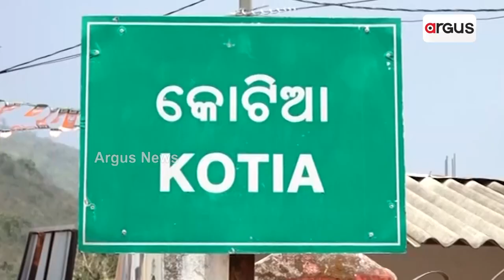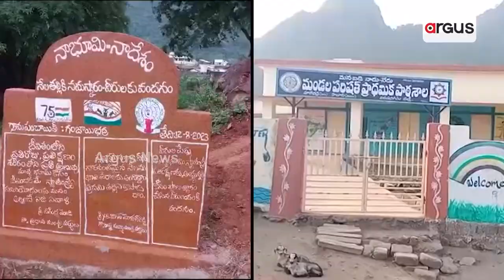କୋରାପୁଟ କୋଟିଆରେ ପୁଣି ଆନ୍ଧ୍ରର ଦାଦାଗିରି || Kotia || Andhra Pradesh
ଓଡ଼ିଶା ଭିତରେ ପଶି ପୁଣି ହାକିମାତି ଦେଖାଇଛି ଆନ୍ଧ୍ର ପ୍ରଦେଶ। ଏଥର କୋରାପୁଟ କୋଟିଆରେ ପଶି ଦାଦାଗିରି କରିଛି ଆନ୍ଧ୍ରର ରାଜନୈତିକ ଦଳ ଓ ନେତା। ଲୋକଙ୍କୁ ମତାଇ ଜବରଦସ୍ତ ନଳକୂପ ଖୋଳା ବନ୍ଦ କରାଇଛନ୍ତି ଆନ୍ଧ୍ରର ସିପିଏମ୍ ନେତା।